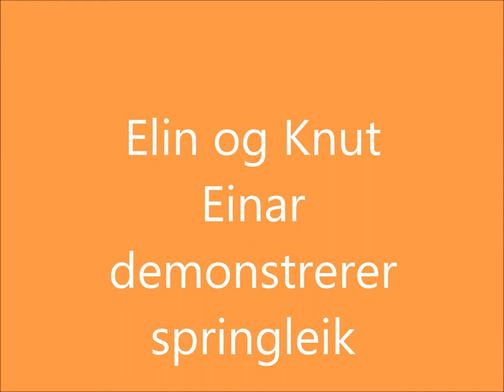Elin og Knut Einar demonstrerer springleik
Danseøving